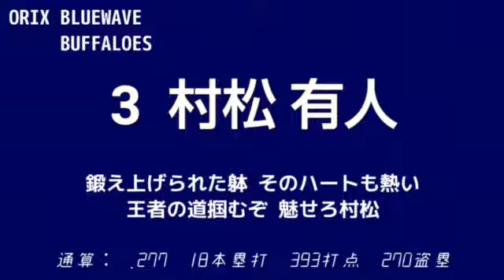【個人応援歌】オリックス 村松有人応援歌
画質悪くてすいません。